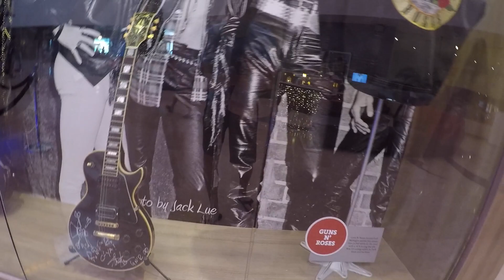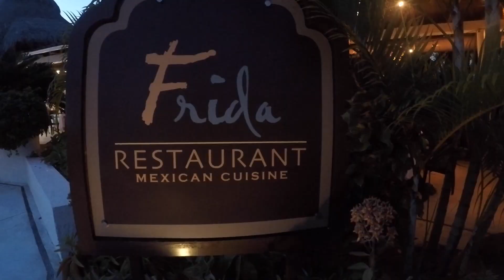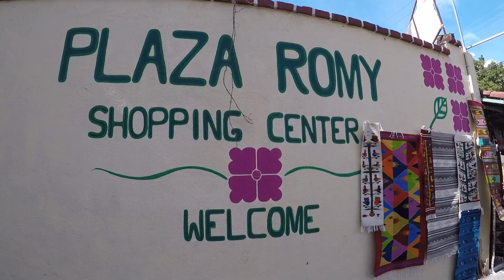Hard Rock Hotel Puerta Vallarta - Voyage en famille / Family travel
Hard Rock Hotel Puerta Vallarta - Riviera Nayarit 2018